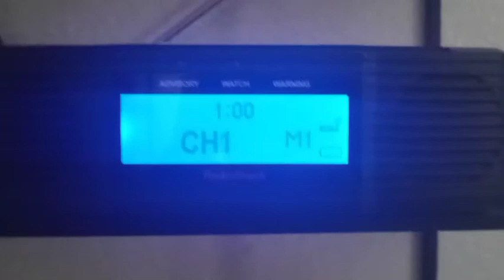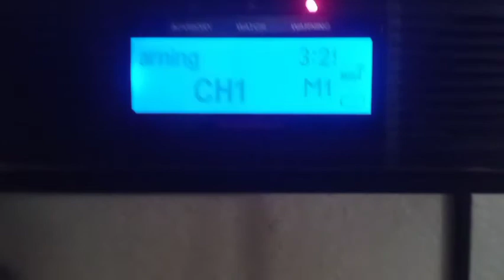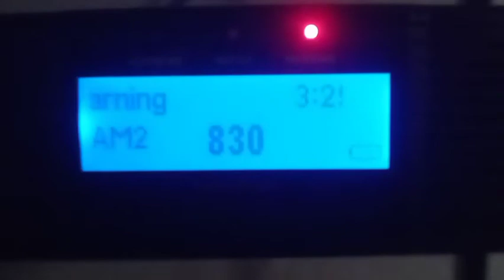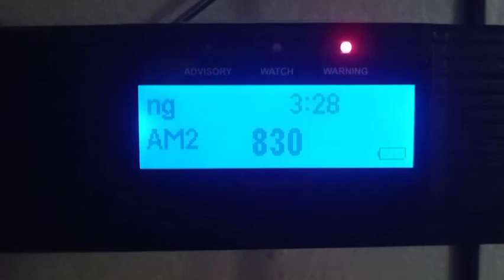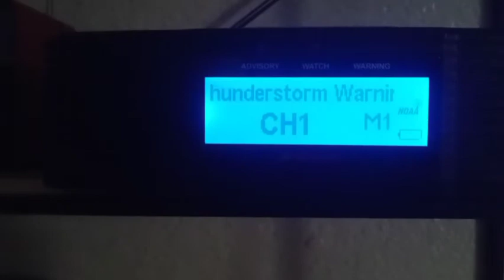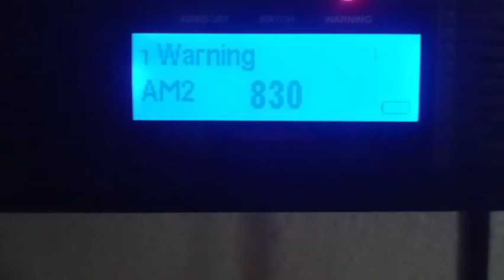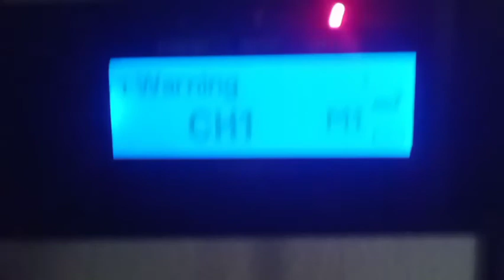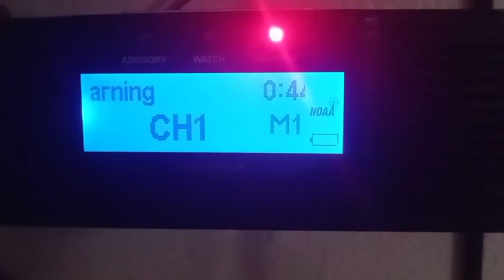EAS Compilation for 7/21/2021 (EAS#151-EAS#156)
(EAS#151): Severe Thunderstorm Warning
WFO Office: WXL30 (Tucson,AZ)
Counties Affected: Pima
Issued: 1:12 PM MST
Effective Until: 2:00 PM MST
Location of Severe Storm: 19 MI SW of Avra Valley or 29 MI NE of Sells
Movement: W at 15 mph
Hazard: 60 MPH and 1.00 IN hail size
Locations Impacted: Queens Well and Sil Nakya

(EAS#152-EAS#153): Flash Flood Warning
Counties Affected: Pima
Issued: 1:38 PM MST
Effective Until: 4:45 PM MST
Rainfall Fallen: 1 in to 2.5 in (2.5 cm to 6.3 cm)
Rainfall Expected: Up to 1 in (2.5 cm)

(EAS#154-EAS#155): Severe Thunderstorm Warning
Counties Affected: NW Pima
Issued: 2:16 PM MST
Effective Until: 3:00 PM MST
Location of Severe Storm: 8 MI S of Ajo
Movement: W at 10 mph
Locations Impacted: Ajo and Organ Pipe Cactus National Monument
Interstates and Routes Affected:
AZ SR 85 (MM 45 to 52)

(EAS#156): Dust Storm Warning
Counties Affected: SW Pinal
Issued: 2:59 PM MST
Effective Until: 3:45 PM MST
Location of Dust Storm: Strong thunderstorm outflows were pushing
areas of blowing dust toward I-10 northwest of Picacho Peak.
Hazard: Less than a quarter mile visibility with strong wind in excess of 40 mph.
Locations Impacted: Eloy, Picacho, Chui-Chu, Picacho Peak State Park, Shopishk and East
Chui-Chu.
AZ 1-10 (MM 206 to 218)
AZ SR 87 (MM 116 to 124)